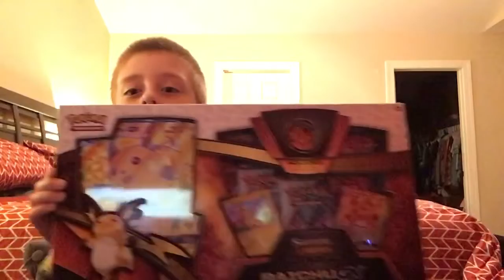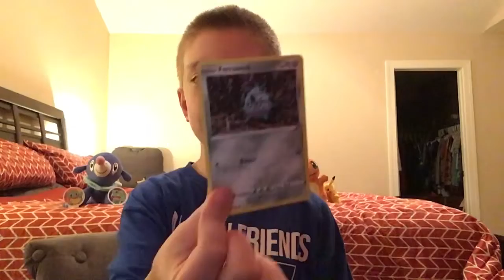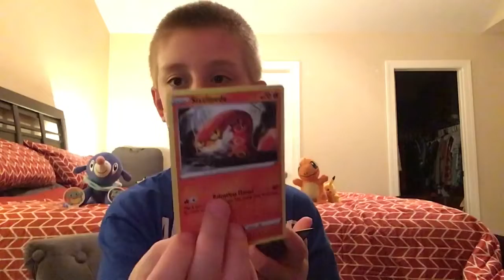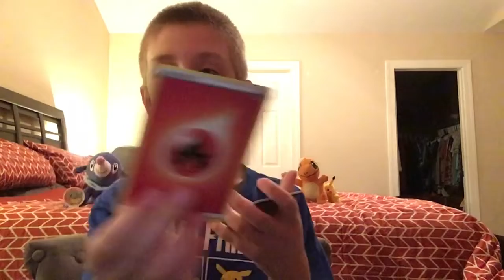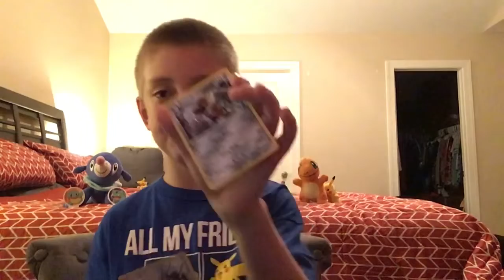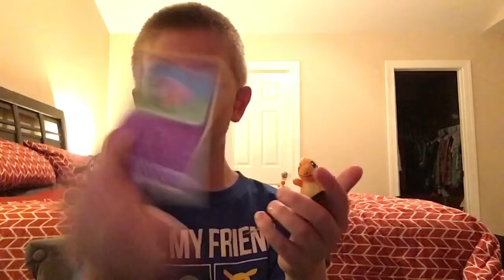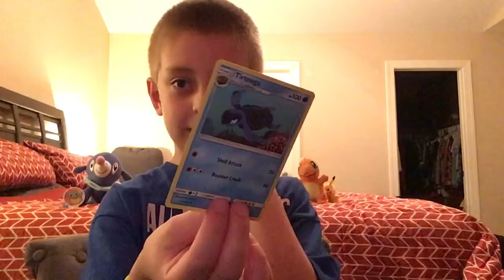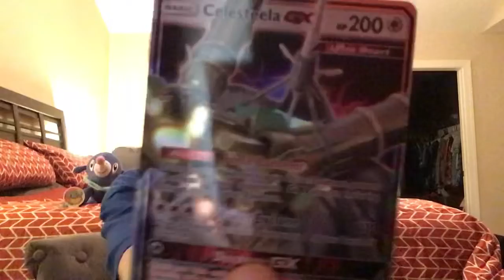I opened an ETB box and 2 boosters and pulled 3 HOLO-RARE cards!